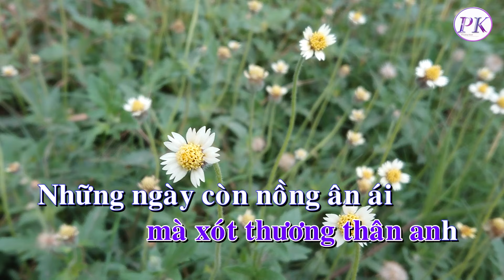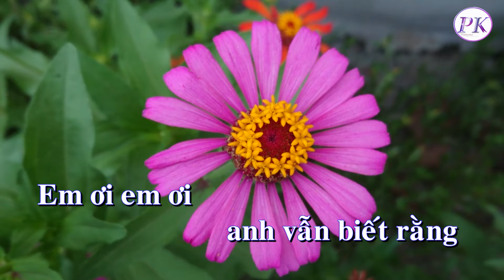Karaoke Lời Đắng Cho Cuộc Tình - Tone Nam (Mi Thứ Em) - Quốc Dân Karaoke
Beat : Phan Thuận